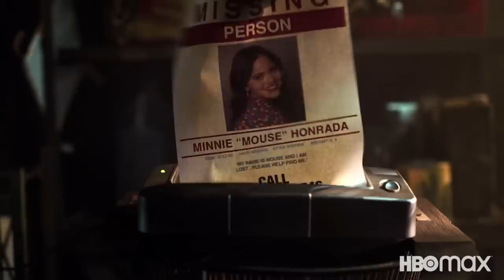Pretty Little Liars: Original Sin (HBO Max) Teaser Trailer HD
Twenty years ago, a series of tragic events almost ripped the blue-collar town of Millwood apart. Now, in present day, a disparate group of teen girls — a brand-new set of Little Liars — find themselves tormented by an unknown Assailant and made to pay for the secret sin committed by their parents two decades ago...as well as their own. In the dark, coming-of-age, horror-tinged drama Pretty Little Liars: Original Sin, we find ourselves miles away from Rosewood, but within the existing Pretty Little Liars universe — in a brand-new town, with a new generation of Little Liars.

» Watch Pretty Little Liars: Original Sin Thursdays on HBO Max
» Starring: Chandler Kinney, Maia Reficco